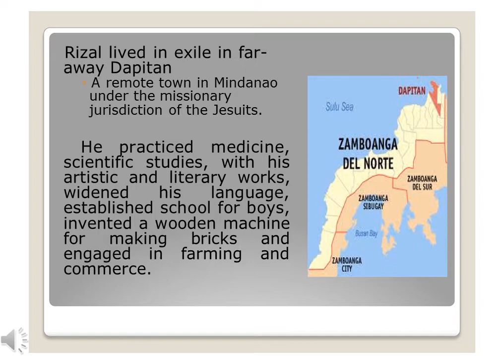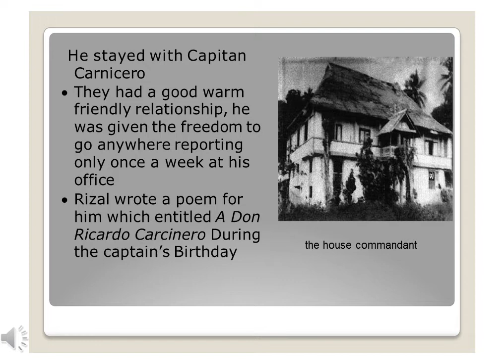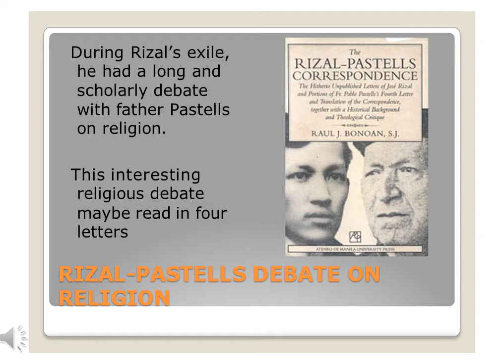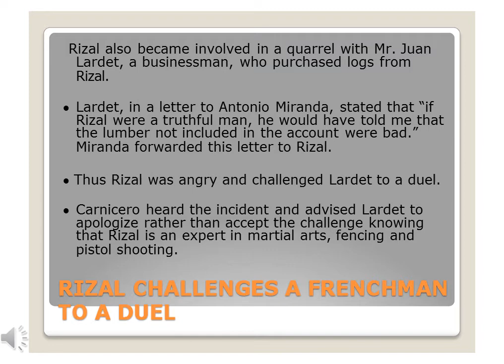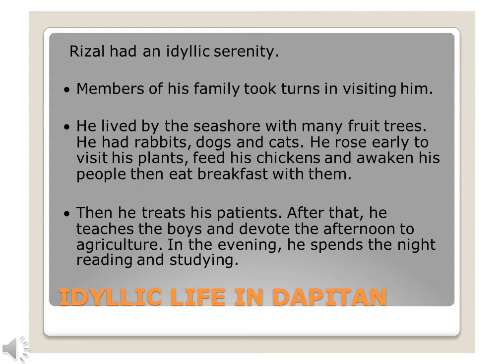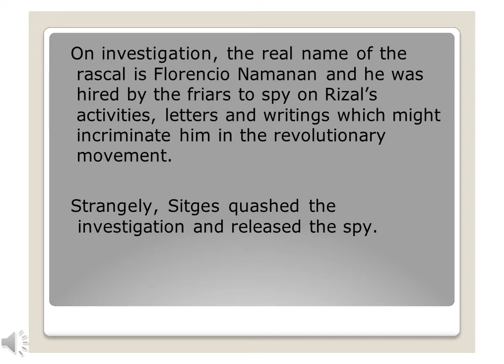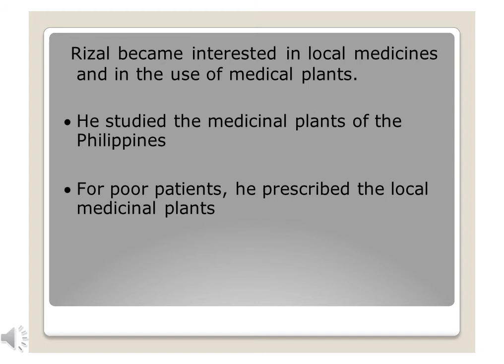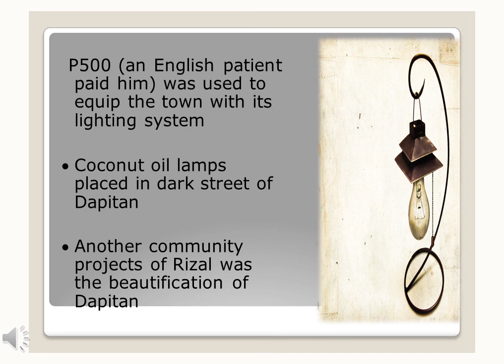Vlog #49 Rizal in Dapitan (part 1)|| FARAH ACERO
Good morning learners!! ✨🌻
Here's our lesson in Life and Works of Rizal. 👩‍🏫💛

Topic: Rizal in Dapitan Part 1